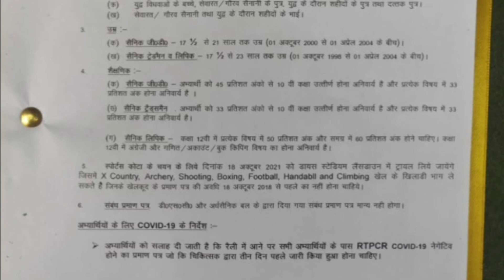Garhwal Rifles Regiment Center Relation Bharti 25 October 2021